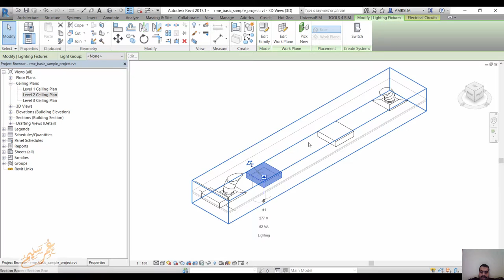revit addins BV FLIP WORK PLANE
BV-FLIP WORK PLANE

While placing the host based elements from the Ceiling Plan or Floor plan, sometimes our components are not in the same direction as we expect.
We end up in a situation, where we manually flip the workplanes of all elements.
This version tool allows the user to select multiple elements and flip the work plane all together.